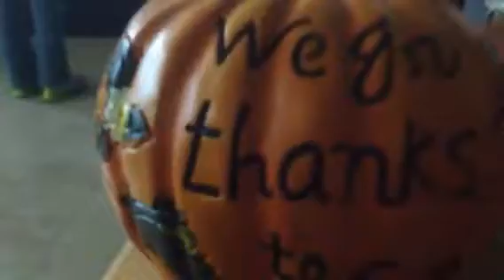THI IS HALLOWEEN SLASHERS OF MOVIES 🎃🕸🍕🔪